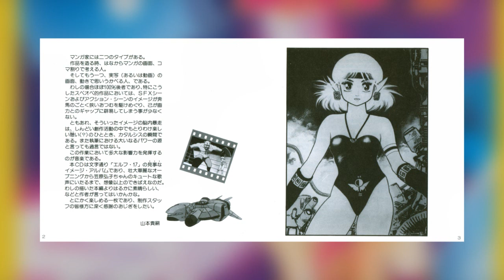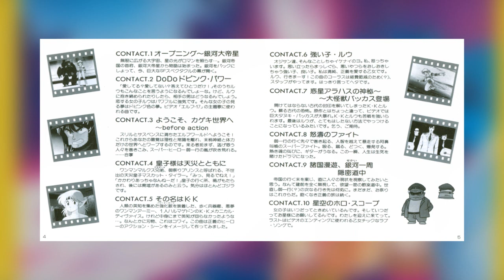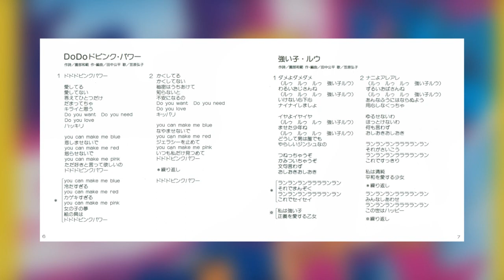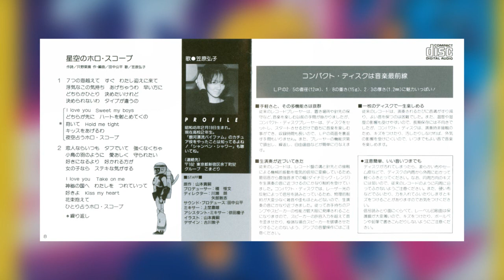[1986] Kohei Tanaka - Elf 17 Image Soundtrack Album (OVA OST)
Tracklist:
1. Opening ~ Ginga Taitei Hoshi [0:00]
2. DoDoDo Pink Power [4:15]
3. Youkoso, Kageki Sekai he ~ Before Action [7:48]
4. Ouji-sama wa Tensai to Tomoni [10:42]
5. Sono Namae wa K·K [14:30]
6. Tsuyoi Ko・Ruu [18:09]
7. Wakusei Arahasu no Shinpi ~ Dai Kaijuu Bacchus Toujou [21:38]
8. Dotou no Fight [25:03]
9. Shokoku Manyuu, Sekai Shuu Onmitsu Douchu [28:43]
10. Hoshizora no Horoscope [32:03]

Lyrics: Kazunori Sonobe (02, 06), Natsumi Tadano (10)
Vocals: Hiroko Kasahara (02, 06, 10)

Original soundtrack to the OVA of the same name. Saw a somewhat affordable copy of the CD version for sale one day and decided to nab it since I still haven't managed to find any rips of this online.
Publicly, at least.

Not entirely sure why Warner Brothers. labeled this as an image album but rest assured this IS the OVA OST. I *think* they labeled it as an image work due to it having been released before the OVA itself (despite featuring frames from the anime in the CD booklet) but that's just my guess. I saw they did the same thing with the Patlabor: Early Days OVA OSTs a few years later, so who knows what they were up to haha.
Anyways if you happen to be a fan of Tanaka's synth works then you'll probably enjoy this one for sure, as this OST is nothing but pure synths---similar enough to his other works where's he worked under the APPO SOUND PROJECT unit with several other musicians.